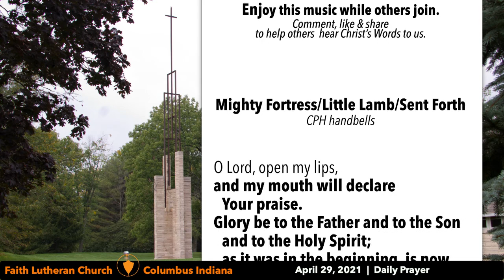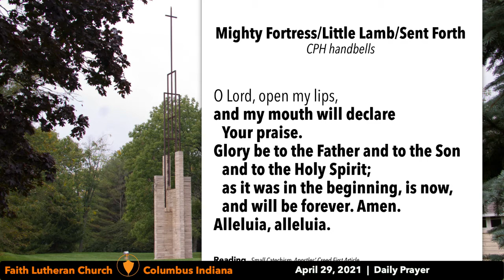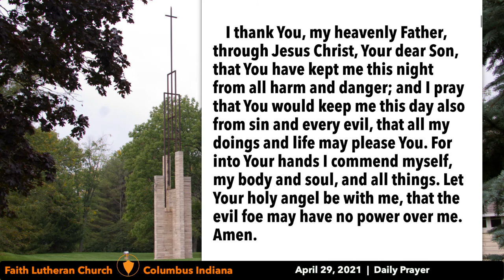Daily Prayer—April 29, 2021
Daily Prayer April 29, 2021 The stream will start with preservice music, allowing time for inviting others.  We thank the various artists for their gifts of song and music used in these streams.
Permission to podcast/stream the music in this service obtained from One License with license A-710394. Recordings, unless otherwise noted, are used by permission of CPH during Covid crisis.